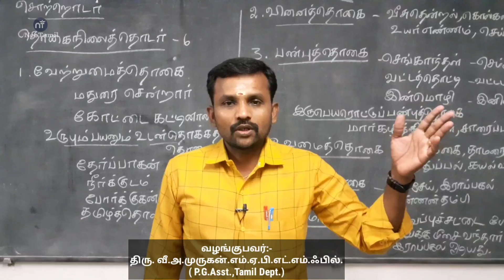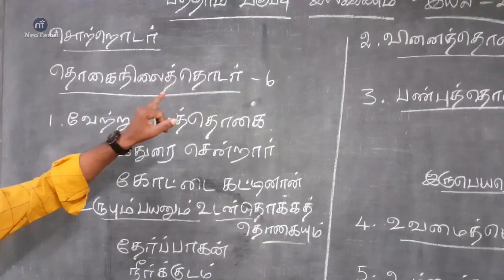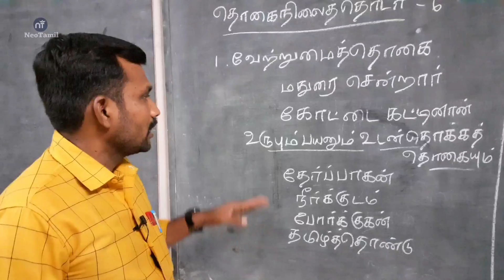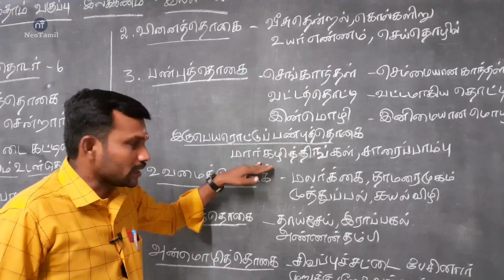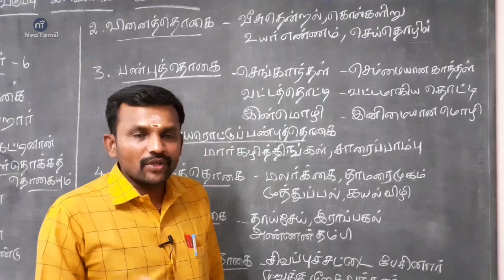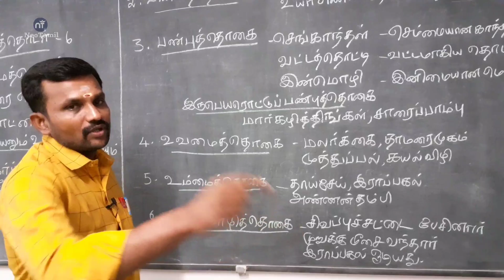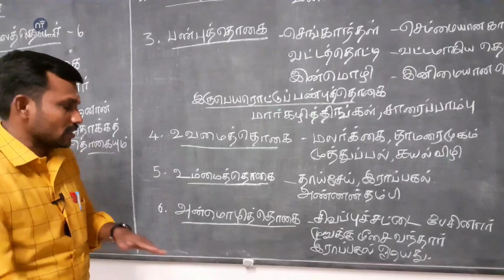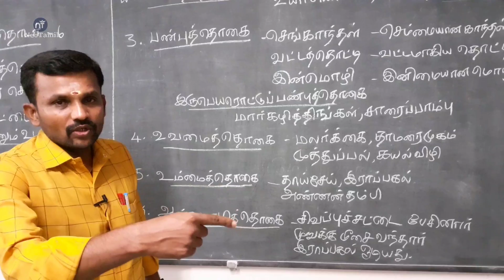10th தொகைநிலைத் தொடர்கள் இயல் 2 இலக்கணம் | 10th Tamil Unit 2 Thogai nilai thodargal |TN New Syllabus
பத்தாம் வகுப்பு தமிழ் இயல் 2 இலக்கணம் தொகைநிலைத்தொடர்கள்

10th Tamil Unit 2 ilakkanam Thogainilai Thodargal TN New Syllabus 2019

10ஆம் வகுப்பு மாணவர்களுக்காக...

10th Tamil TN New Syllabus 2019